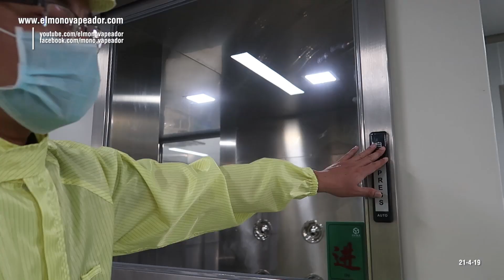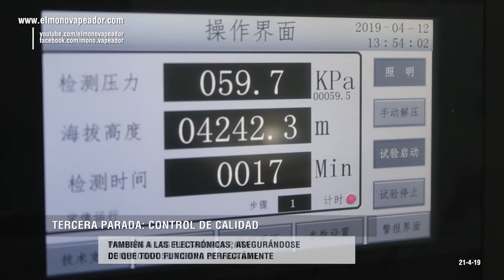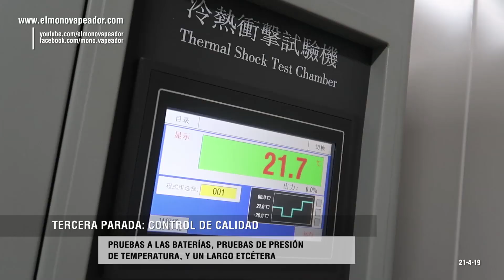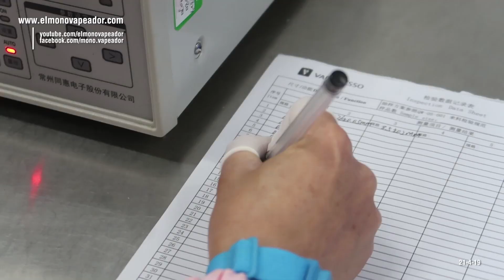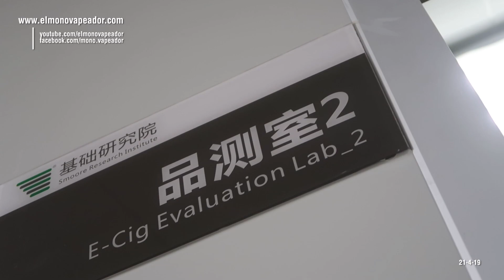¡LA FÁBRICA MÁS GRANDE DEL MUNDO! Vaporesso Factory Tour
¡Feliz Vapeo!

Este canal es exclusivamente para mayores de edad.